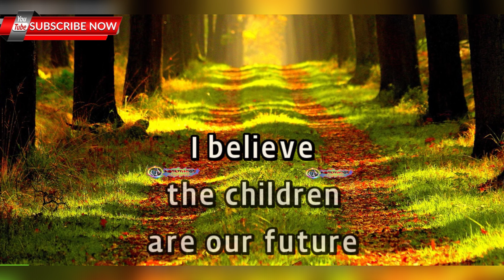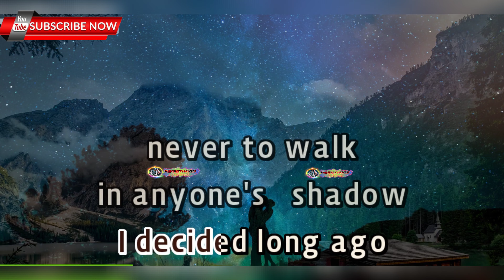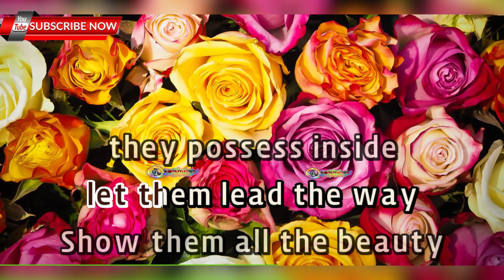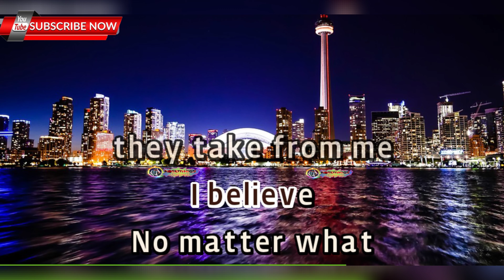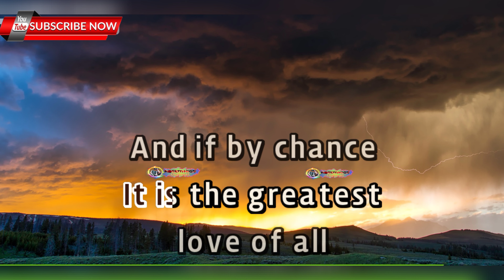Greatest Love Of All - Whitney Houston - KARAOKE 🎤🎶